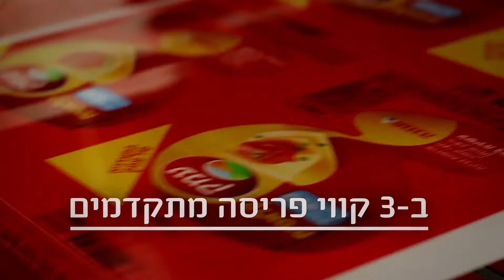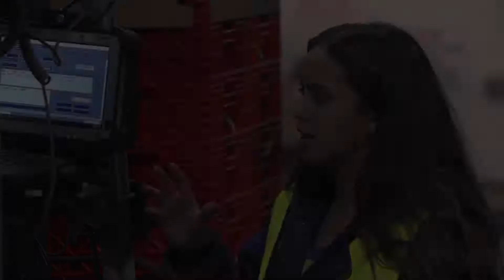תל יוסף עוצמה עם נשמה